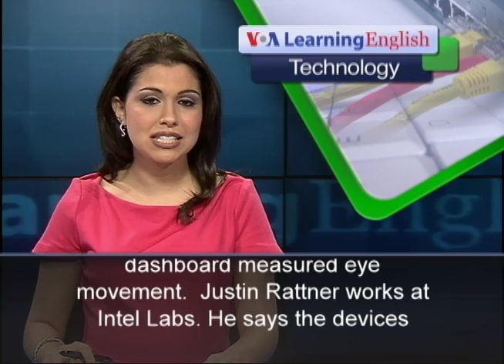A Device That Can Tell If Drivers Are Alert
High-tech companies are developing the next generation of products that will help us drive cars, do our shopping and even care for our children. The technology company Intel recently held a demonstration of some of its new devices in San Francisco.
One device measured how alert a driver was. Sensors connected to the driver's head measured brain activity. Cameras placed on the car's dashboard measured eye movement.
          Justin Rattner works at Intel Labs. He says the devices measure how much of the brain is occupied while the person is driving. Devices like these, he says, will make driving safer. Another experimental Intel technology links cars electronically to help prevent crashes. When the driver of the car in front signals a turn or slows down, an alert message is sent to the car in back. There was also a demonstration of a virtual computer. The computer was projected onto the table from a controller hidden in a flower pot. Sensors read the movements of the users' hands, so there was no need for a mouse or other handheld device. This technology could be used in everyday situations. At a market, sensors and computer chips placed in products could help shoppers find the items they want to buy. For example, the technology could help them avoid foods that could cause an allergic reaction.
          Cameras and sensors are already available to help parents watch their children. In the future, other equipment will monitor a baby's health and mood. And security systems are being improved and simplified, with face-recognition software instead of complicated passwords. For VOA Learning English, I'm Alex Villarreal.